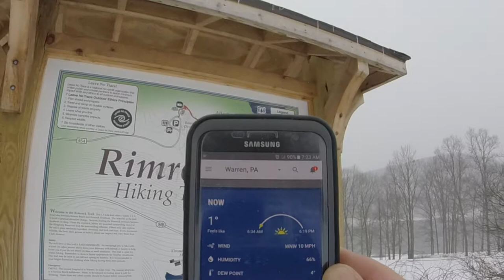Geocaching in Kinzua, PA hunting the Cornplanter Cave 2 cache - GC5BFDG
Woke up at 3am to leave at 4am for a 2 1/2 hour drive to the Warren, PA area near the Kinzua Dam at an amazing place called Rimrock. Former land of the Seneca tribe we venture to the cache rightfully named Cornplanter Cave 2 - GC5BFDG This is a 4.5D/5T rated cache!!

Temps were in the low teens with a wind of around 15 making the feels like temp around ZERO and an unexpected snowstorm decided to add to things. Made for an amazing hike!